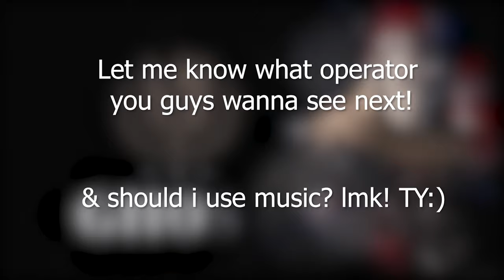GHOST EXECUTIONS MW 4K 60FPS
LET ME KNOW IF YALL WANT MORE!
Should I use music?
Which operator should I use next?